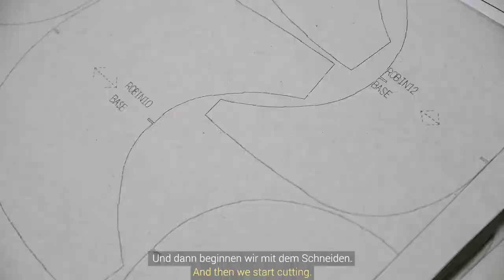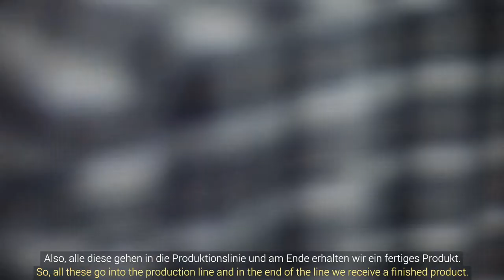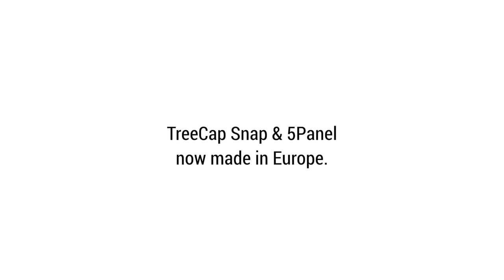NIKIN | Factory Visit in Bulgaria – the people behind your TreeCap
NIKIN is a sustainable clothing brand from Switzerland that plants one tree for each product. In June 2019 we visited our new manufacturer of TreeCaps in Bulgaria. In the video you can see and hear George, the founder of the cap manufacturing company, how he guides us through all the steps it takes to produce a cap. Additionally, you can also hear what our future plans our for making our TreeCaps even more sustainable.

We are very proud to present you this video because finding a European cap manufacturer was quite a struggle! Most caps in this world are made in China and we’ve been trying for quite some time to find a European manufacturer and also had quite some difficulties on the way. If you want to know more about the specific process of creating our new “Made in Europe”-TreeCap, you can read our blog about it

In this video you will see the following:

00:25 1) Robin, NIKIN’s co-founder, talking about the old and the new TreeCap
00:45 2) First step of the production process: Making cutting markers or cutting knives
00:57 3) Cutting of the fabric
01:04 4) Fusing an interlining
01:14 5) Embroidery of the tree
01:32 6) Walk through room where everything gets stitched together
02:01 7) Scenes of stitching together the TreeCap
02:08 8) Adding the top button to the TreeCap Snap
02:19 9) Cutting of the threads
02:31 10) Final step: Giving cap the right shape
02:47 11) Packaging of the caps
03:03 12) George talking about the next step: TreeCaps made of organic cotton

Starring: Robin Gnehm, Nicholas Hänny, George (Founder of cap manufacturing company)